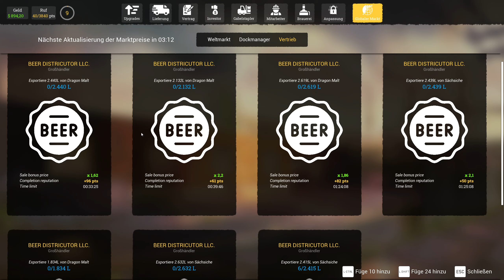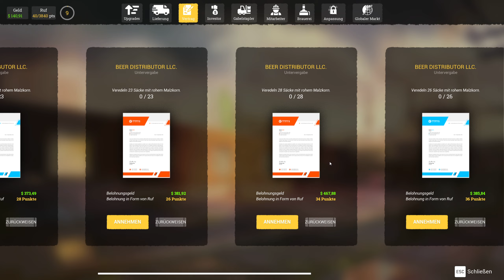Ich FLIPPE aus! Hab ich WASSER produziert oder BIER!? 🤬 Ich muss BRECHEN!! || #21 || 🍺 Beer Factory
Beer Factory ist eine Wirtschaftssimulation und ein Managementspiel. Nimm die Herausforderung an und manage deine eigene Bierfabrik, Mitarbeiter, Produktionslinien sowie den Import und Export von Waren.
Meine Social Media Kanäle:
Mein Gaming Setup:
➡️ Logitech Shifter
Mein PC Setup:
➡️ Monitor 1: Nilox 32 Zoll Curved
➡️ Monitor 2: Dell 24 Zoll
➡️ Prozessor: Intel Core i7-12700K
➡️ Arbeitsspeicher: 64 GB RAM
➡️ Grafikkarte: Nvidia GeForce 3060 mit 12GB
➡️ Festplatte: 1TB SSD intern + 1TB SSD extern
➡️ Betriebssystem: Windows 11 Pro Version 22H2
➡️ Maus und Tastatur: Steelseries Aerox 5 Maus und Rii Gaming Tastatur
Mein Streaming Setup:
➡️ Kamera: Generic Full HD 2k Cam
➡️ Mikrofon: Panamalar 192 kHZ/24 bit
➡️ Beleuchtung: Obeamiu 70LED Videoleuchte 5600k